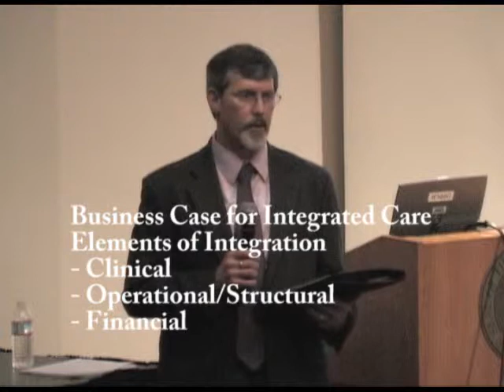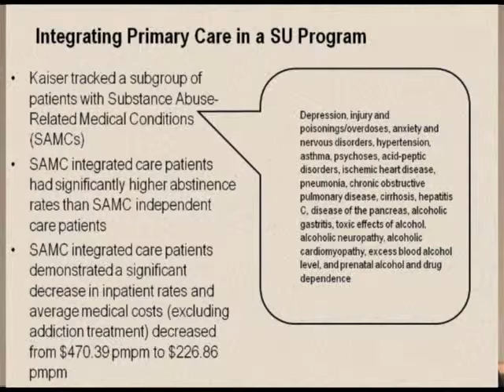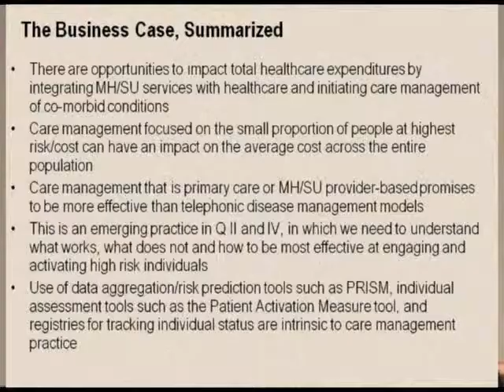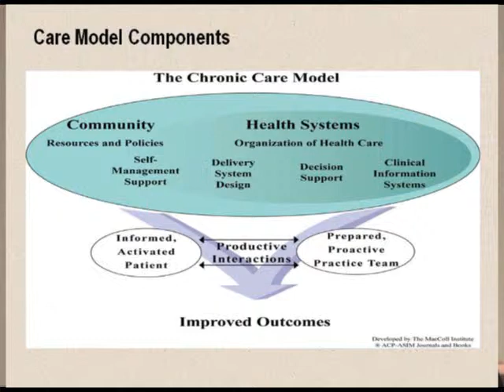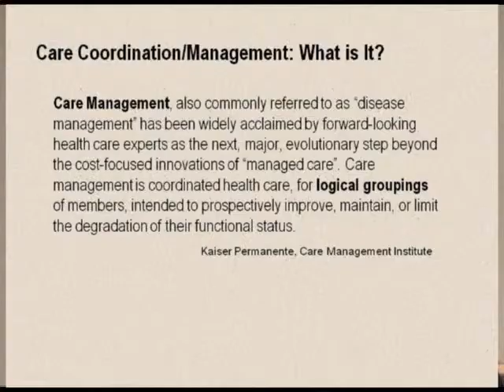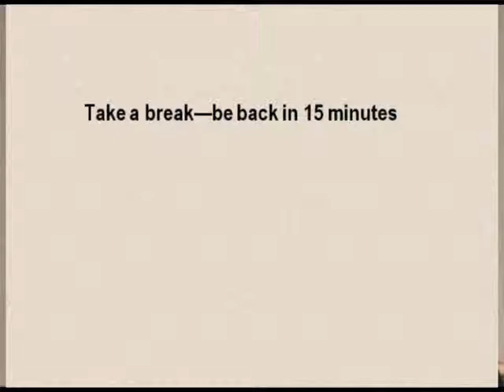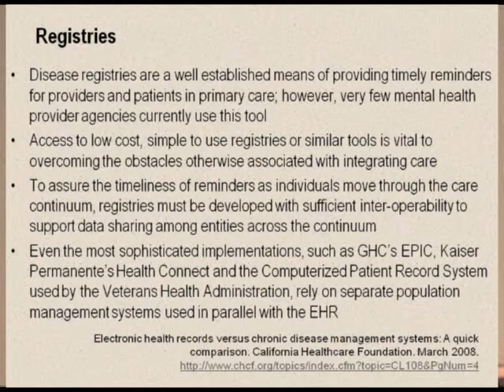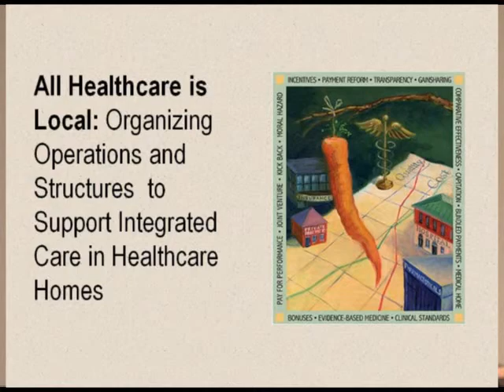Primary Care Integration Part 2, Clinical